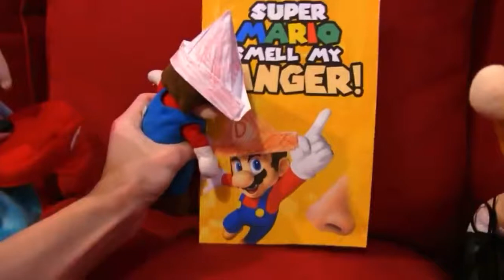Jeffys video game